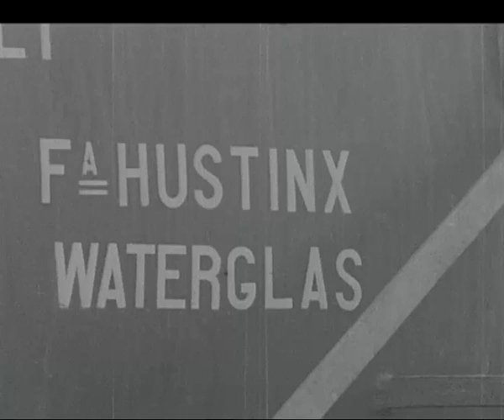Proeven onder de waranda, Looiersgracht 4 Maastricht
Hustinx, Edmond
1978, Maastricht
Opnamen pand Looiersgracht 4 Maastricht. Onder de waranda, proeven koolzuur(?) met monteur Berse(... ?). Tankwagons met waterglas Fa. Hustinx.
Creditline: Bruikleen Sociaal Historisch Centrum voor Limburg.